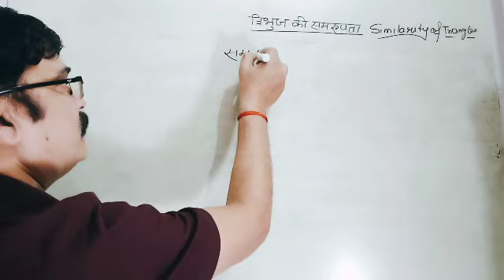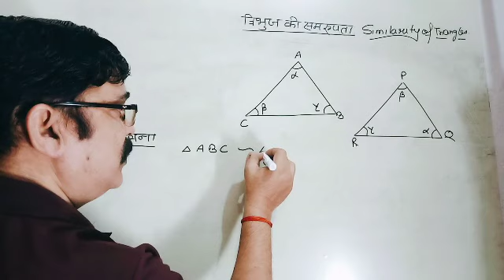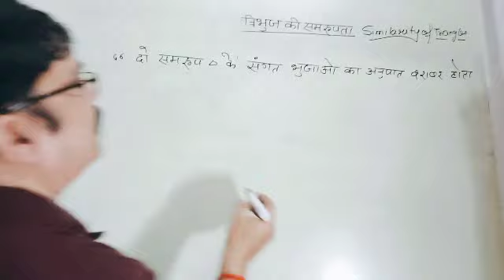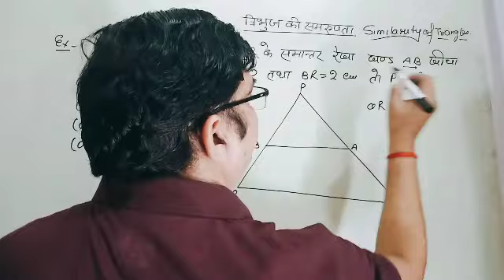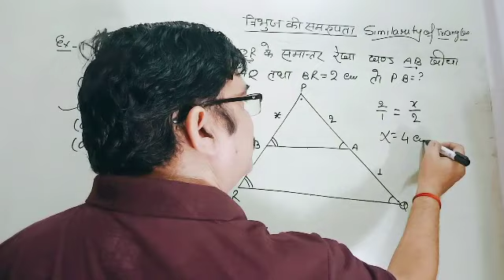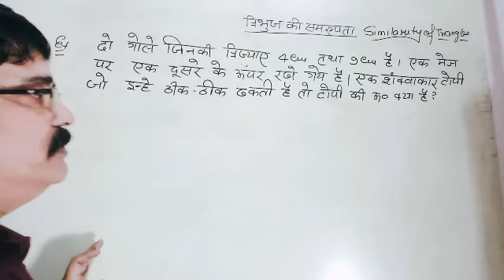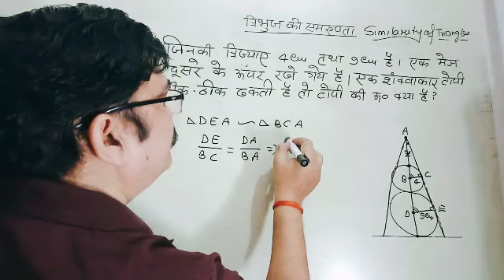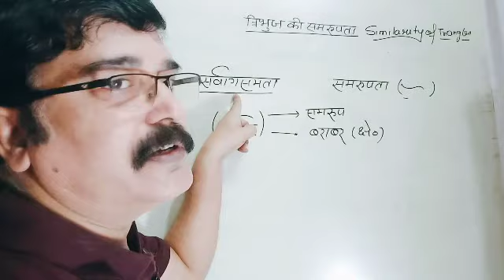Geometry Triangle basic part-3. G Singh Sir 7499049673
G Singh classes prayagraj